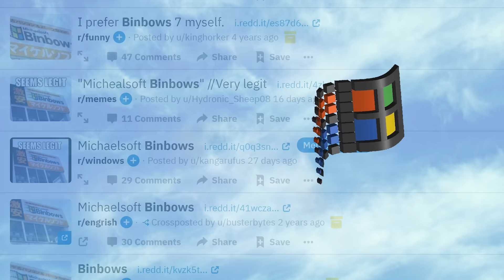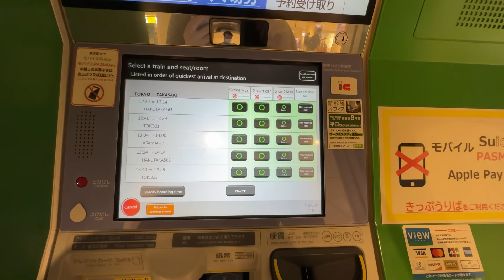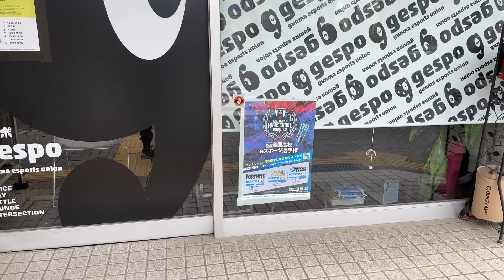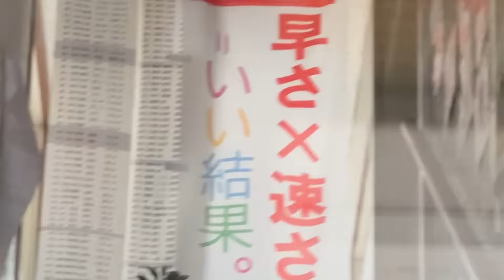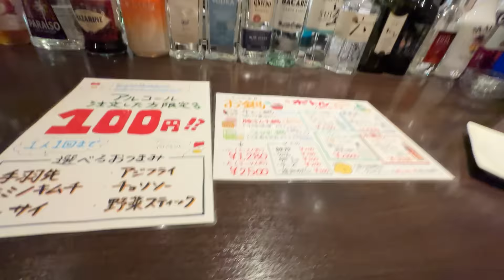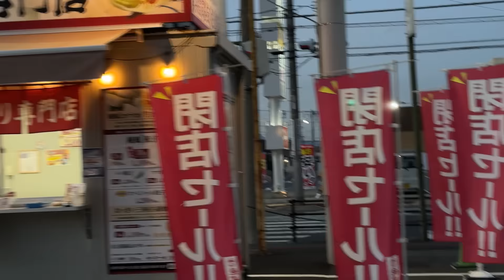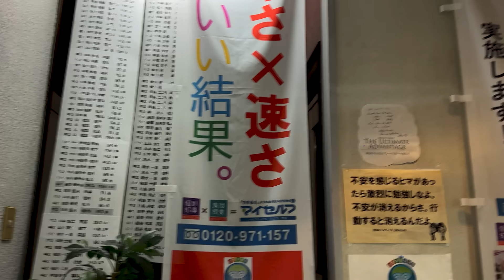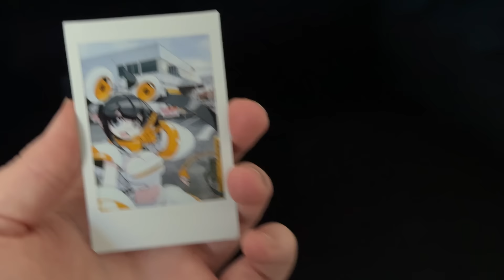I flew to Japan to visit "Michaelsoft Binbows" in person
Fumie Kumatani feat. Tabitha Fair – Fly in the Freedom (Sonic Adventure 2 OST)
half.cool – Next Steps
Noir Et Blanc Vie – Straight Out Cold
Asuka Ohta – Rainbow Road (Mario Kart Wii OST)
光 (KINGDOM Orchestra Instrumental Version) – Utada Hikaru
Shoji Meguro – Restlessness (Persona 5 OST)
Shoji Meguro – What's Going On? (Persona 5 OST)
Shoji Meguro – Beneath the Mask (Persona 5 OST)
Richard Jacques – Can You Feel the Sunshine? (Sonic R OST)
TrackTribe – Running Errands
Esther Abrami – No.8 Requiem
Chrome Sparks – Korg PS3100 Pink Noise Melody (unreleased)
Godmode – On the Island

Edited by Ian O'Brien: @FromIanOBrien

Adachi (Alf's Room) YouTube channel: @alfsroom